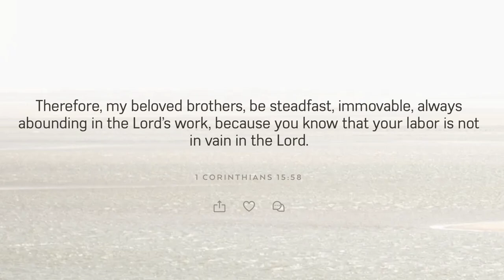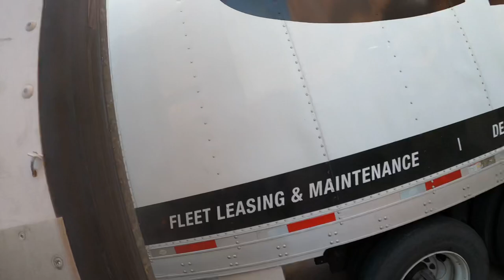June 8, 2023/155 Trucking and delivering to Gordon’s foods. Coppell, Texas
I trucking, in this video I am trucking to Coppell, Texas, and delivering to Gordon’s foods door, 99